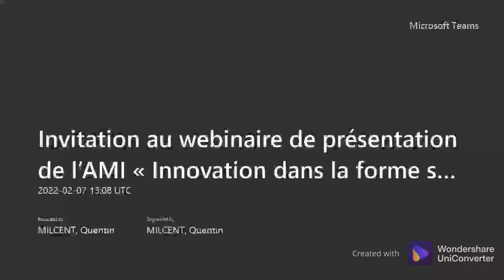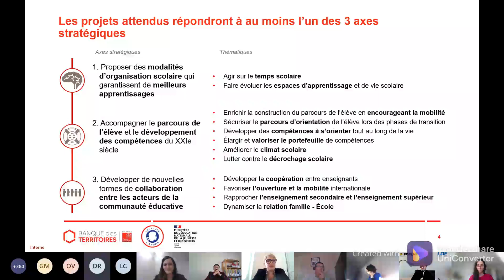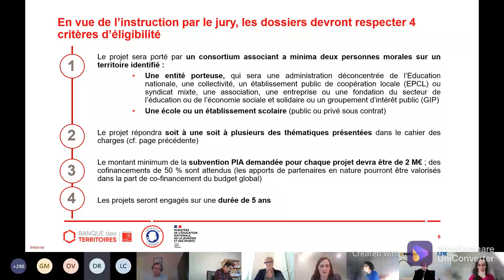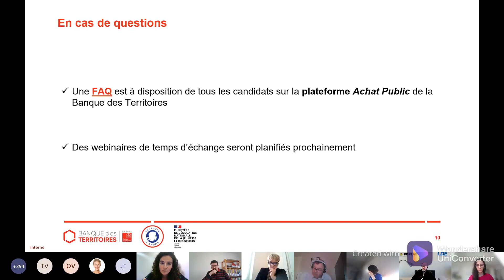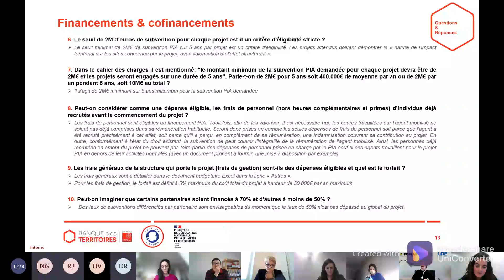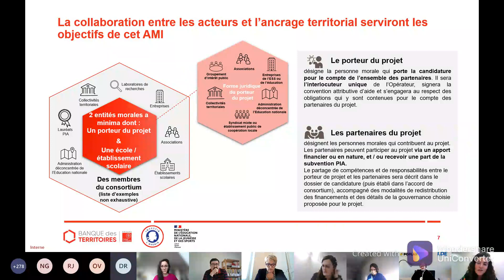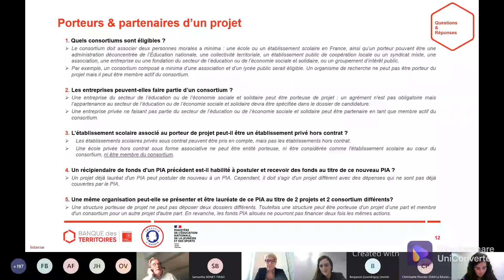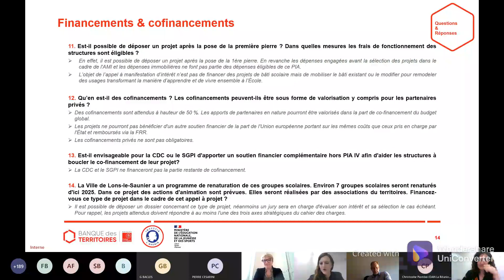Webinaire Innovation dans la forme scolaire - PIA 4 - 7 février 2022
Le webinaire a pour but de présenter l’AMI « Innovation dans la forme scolaire » du PIA 4 et de répondre aux questions des +300 participants. Il a été organisé par le SGPI, la Banque des Territoires et le ministère de l’Education nationale le 7 février 2022.